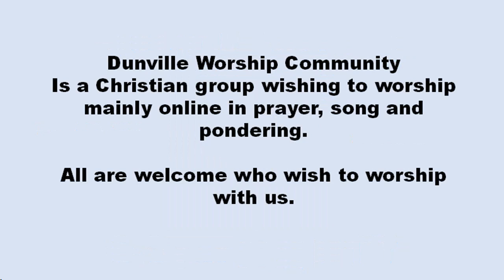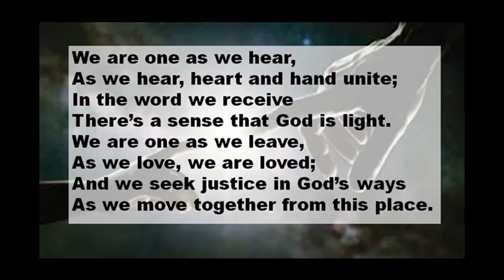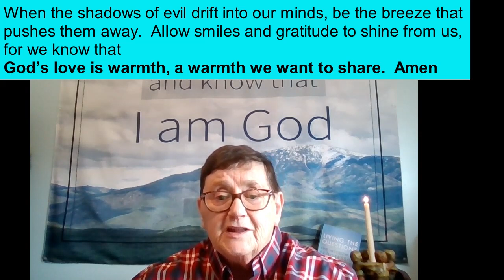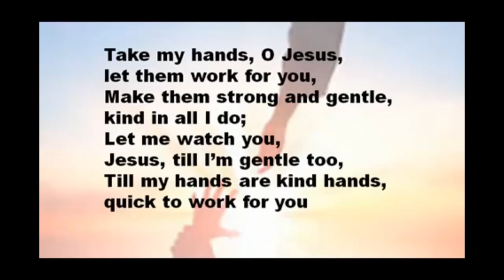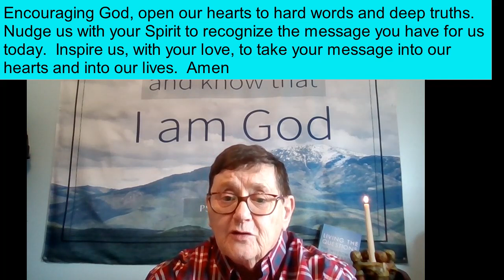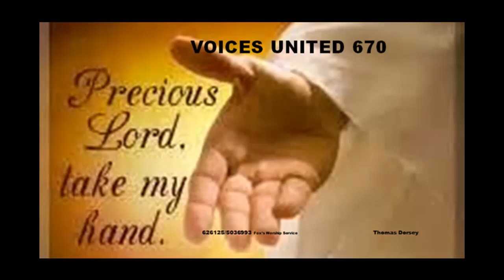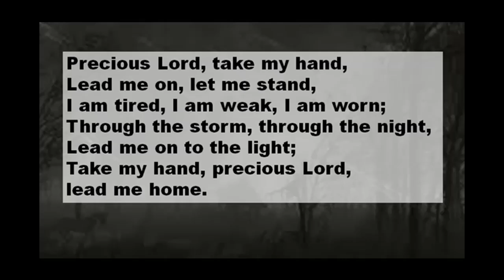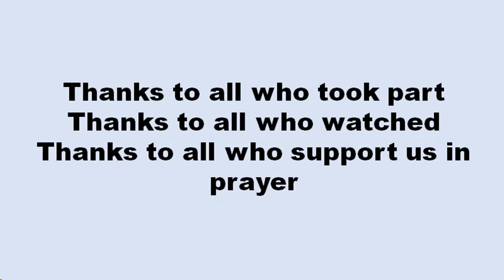Dunville Pondering Worship Service for Aug 20, 2023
Dunville Worship Community Worship Service for Aug 20, 2023.  Leader Betty Fox.  Music Leader Yvonne Milley